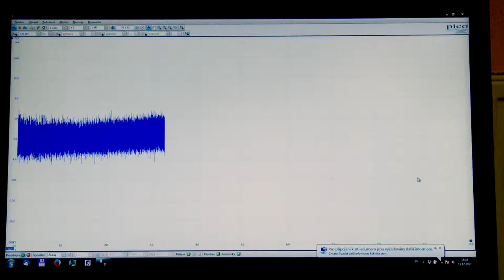Systém včasné detekce ohrožení vláknových infrastruktur